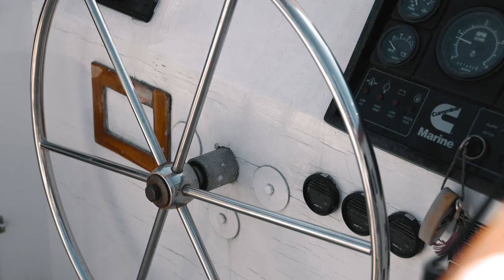Seattle's Tall Ship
Come sailing on Seattle’s Tall Ship, a historic 19th-century style gaff-rigged schooner. We offer three public sailing tours daily from Seattle’s downtown waterfront. Our beautiful sailing ship, the Bay Lady, evokes the romance of traditional sailing as we work together to set the sails, turn off the engine, and sail off into an age of cannon fire and sunsets behind the untouched mountain ranges of the Puget Sound.

Bay Lady is the largest public sailing vessel in Seattle. With her high railing and comfortable seating, she is the premier boat ride for families.
Enjoy a drink from our onboard bar and set sail into the perfect day on the water!